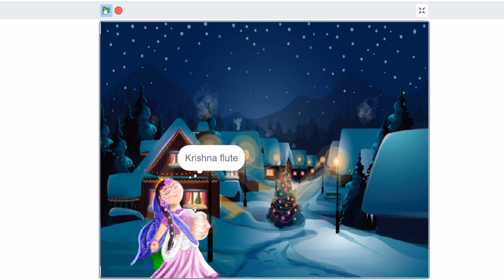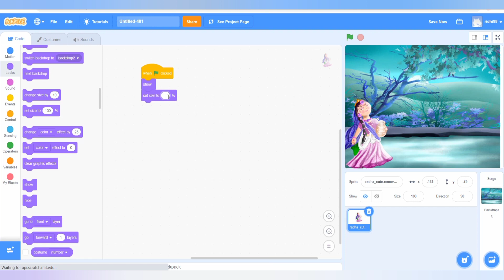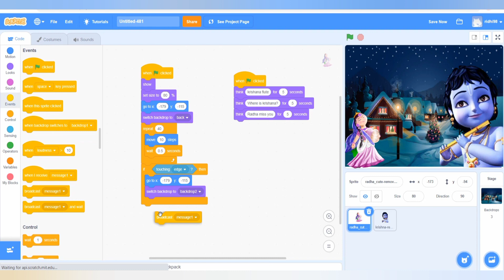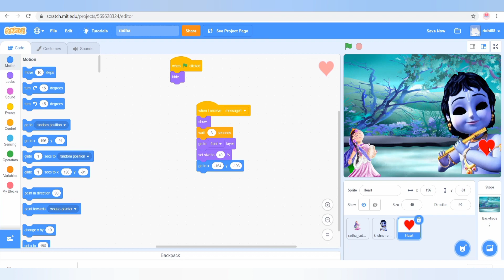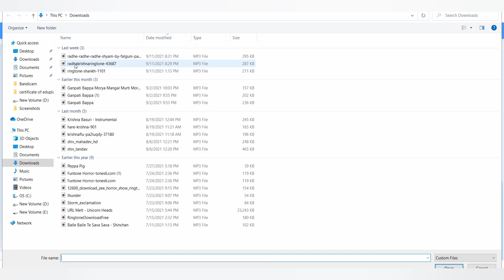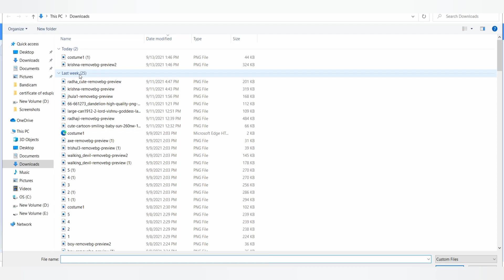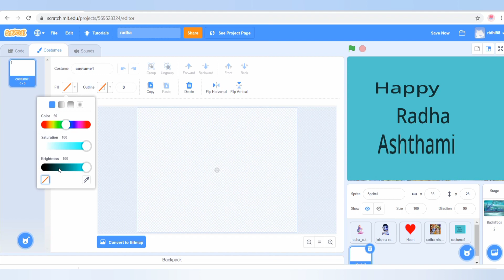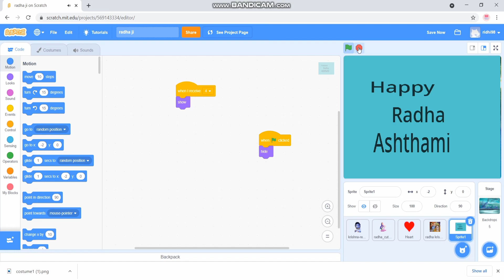Radha Asthmi Special project | Scratch tutorial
Hello everyone
Welcome to Eduplan.
in this video, we will learn how to work in scratch programming. This video is very useful. If you are new in programming and do not know how to open scratch, click this link

Here are the link of all sprites which I have used -

if you want to make easy project in scratch. go to playlist and you will find scratch playlist there.

/CF62lyRHX9A/?utm_medium=copy_link

To learn the English of class 9 or 10, Follow my Channnel:" Eduplan English". the link of this channel is: